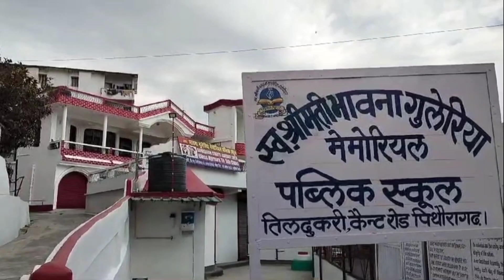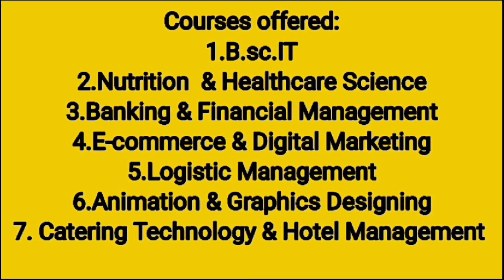उत्तराखंड। भाई- बहन ने की अपनी जीवन लीला समाप्त। पुलिस की ताबड़तोड़ कार्रवाई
उत्तराखंड। मामूली बात पर भाई- बहन ने की जीवन लीला समाप्त। पुलिस की ताबड़तोड़ कार्रवाई
नमस्कार  द उत्तराखंड News में आप सभी लोगों का स्वागत है